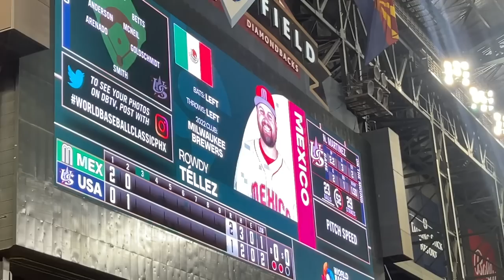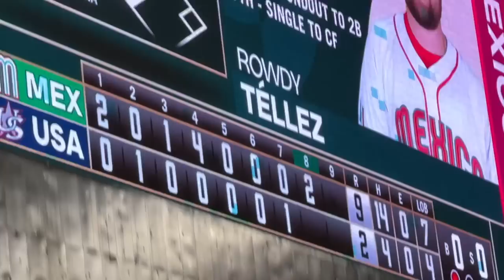USA VS. MEXICO AT THE WORLD BASEBALL CLASSIC! | Ballpark Vlogs #2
I am now releasing THREE VIDEOS PER WEEK on Mon/Wed/Fri at 10am Eastern!